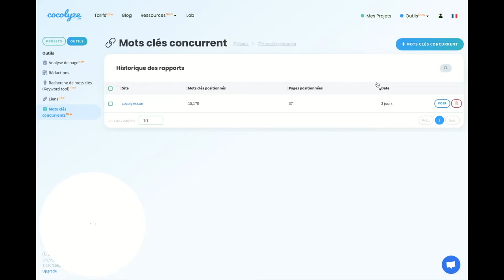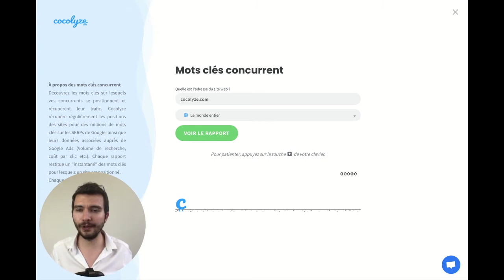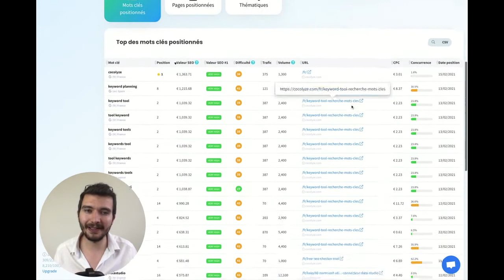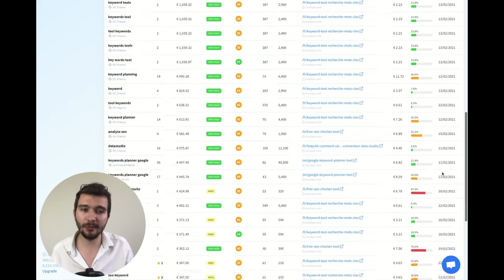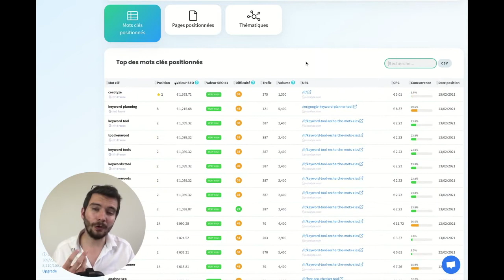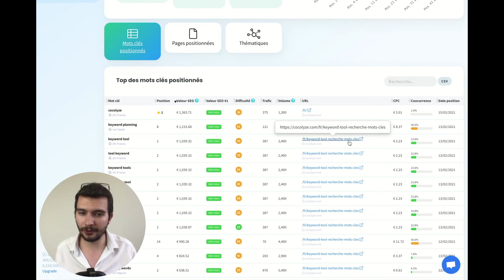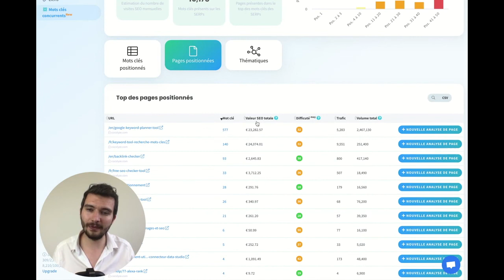Tutoriel: Comment savoir les mots clés SEO de ses concurrents?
Quels sont les meilleurs mots clés SEO de vos concurrents ? Avoir cette information vous permet de vous comparer à vos concurrents facilement, de mieux comprendre la stratégie de contenu de vos concurrents et de découvrir quels sont les mots clés qui génèrent le plus de visites à vos concurrents SEO !